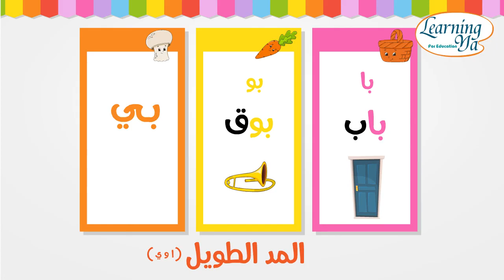المدّ الطّويل والمدّ القصير لحرف الباء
يعرض هذا الدّرس طريقة قراءة الكلمات التي تحتوي على المدّ الطّويل والمدّ القصير.
لحرف الباء
فيستطيع الطّفل التّفرقة بين المدّ الطويل والمدّ القصير بطريقة ممتعة وملفتة للانتباه